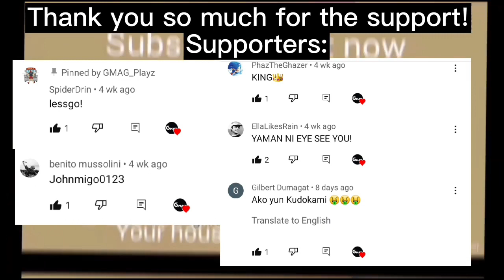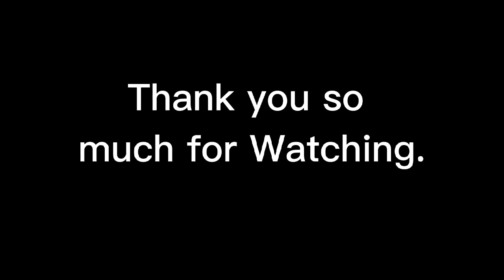THE FINAL COUNTDOWN! GETTING FLEX IN SLAP BATTLES! *100,000 Slaps!* (WITHOUT X5 OR X2 MULTIPLIER!)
Join SpiderDrin's Discord Server Today!
These are all his social medias.

Shoutout to Iya and TheInfamousNoob!: (OG SUPPORTERS)

[NOTE: THESE ARE MY ONLY ACCOUNTS ON SOCIAL MEDIA!]

I do have some other discord accounts. but I won't leak them, they're just alt accounts.

NOTE: These Are My Accounts,I will have more social media accounts in the future,hopefully.

Thank you all so much for watching.I really appreciate your amazing support!!!

Please also follow my other social medias! Thank you so much.

Hi! Welcome to My Channel.I am GMAG,call me G for short.and i upload not that much but i will still try to upload videos! thank you guys for the support on the channel,really appreciate it.Ill see you guys next video. For now, Goodbye!